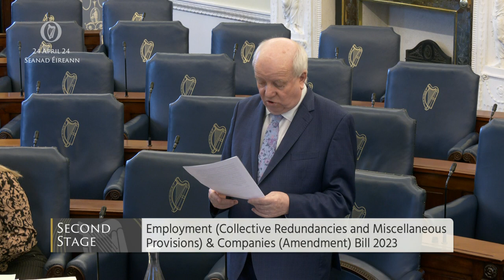Senator Joe O'Reilly- speech from 24 Apr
Employment (Collective Redundancies and Miscellaneous Provisions) and Companies (Amendment) Bill 2023